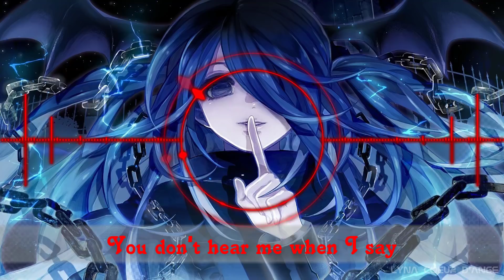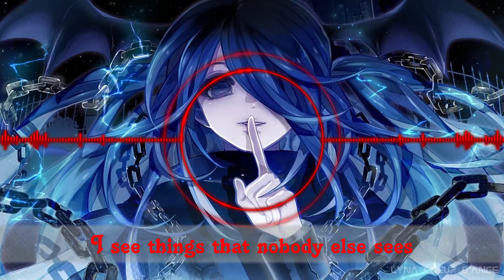NightcoreENG - Dollhouse (Melanie Martinez) + LYRICS #253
~♥DISCORD OFFICIEL♥~

                                                 INFOS VIDEO
Artiste: Khady
Anime / Personnage / Mots clés: S4 League: Dark Lightning (Jeu?)
Lyrics:
Hey girl, open the walls, play with your dolls
When you walk away, it's when we really play
Mom, please wake up
Dad's with a slut, and your son is smoking cannabis

No one never listens, this wallpaper glistens

Places, places, get in your places

D-O-L-L-H-O-U-S-E
I see things that nobody else sees
(D-O-L-L-H-O-U-S-E

Hey girl, look at my mom, she's got it going on
Ha, you're blinded by her jewelry
When you turn your back she pulls out a flask
And forgets his infidelity
Uh-oh, she's coming to the attic, plastic
Go back to being plastic

One day they'll see what goes down in the kitchen

Hey girl (hey girl, hey girl, hey girl, hey girl)
Hey girl, open your walls, play with your dolls